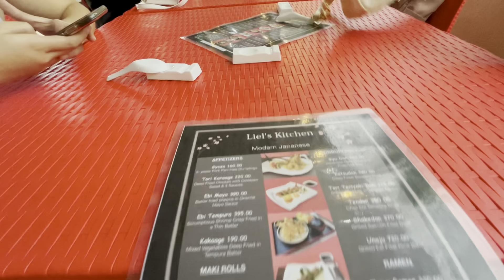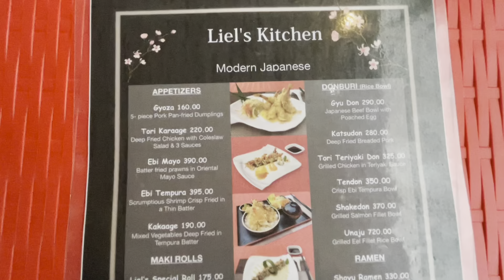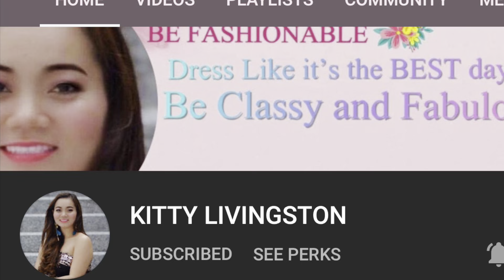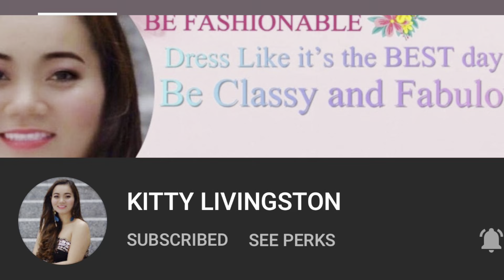DINNER@LIEL'S KITCHEN I MODERN JAPANESE RESTAURANT IN BUSAY